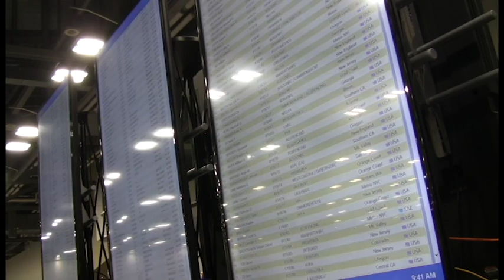USA Fencing National Championships and July Challenge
The USA Fencing Championships and July Challenge at the Greater Columbus Convention Center from June 28-July 7.